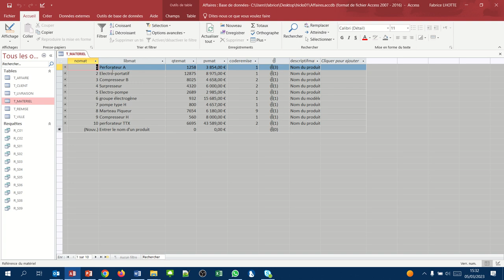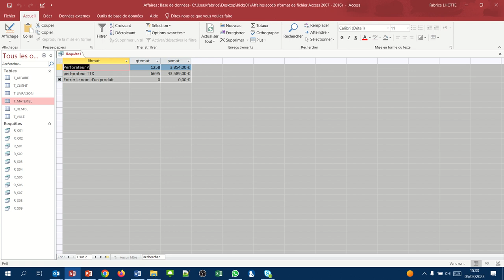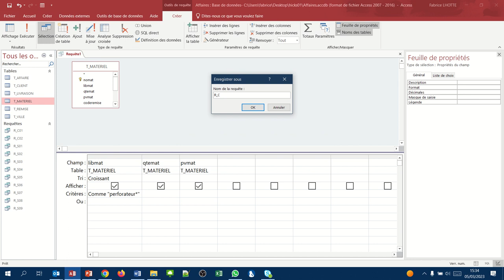Trouver les libellés des matériels qui commencent par perforateur (Requête QBE critères Access003)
Utilisation du joler * dans une requête.